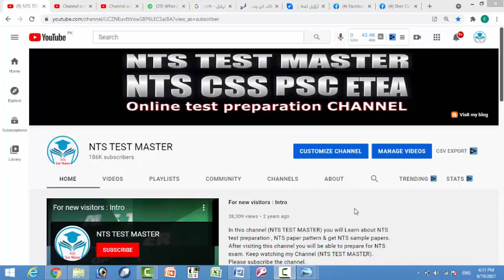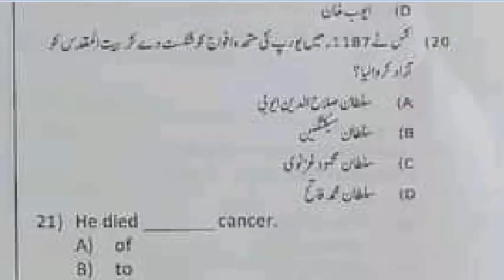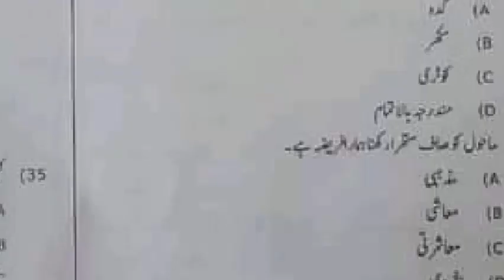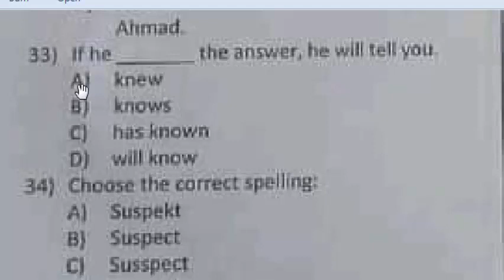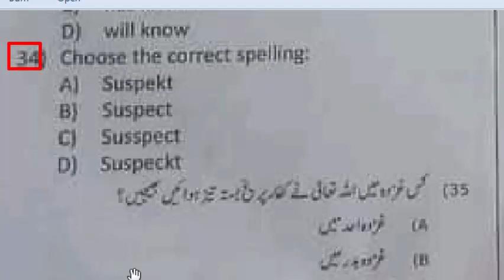Police constable KPK ETEA Paper 19-09-2021 Distt: Mardan : Second Paper Part - 02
KPK Police constable complete solved paper held on 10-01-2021 by ETEA